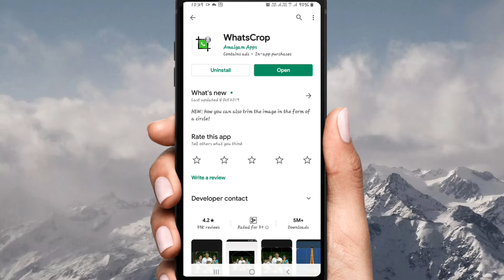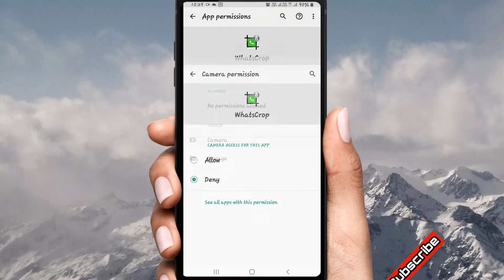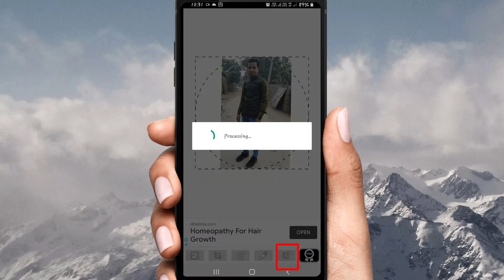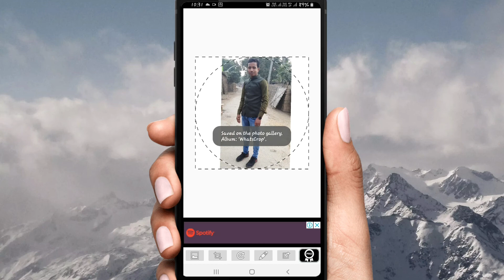WhatsApp DP पर पुरा फोटो कैसे लगाये ? WhatsApp DP par Full Photo kaise lagaye | WhatsApp Dp 2020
Hello dosto aaj ki is video me maine bataye hai ki aap WhatsApp me koi photo DP me bina crop kiye full photo kaise laga sakte hai, Ji ha aap bari aasani se WhatsApp DP me full photo laga sakte hai ise Janne ke liye video last tak jarur dekhe or hamare Channel ko subscribe jarur kare.

👉My others video link :

आपका फोन की Lock कितने बार खोला सब का फोटो देखेगा | Who touched my phone? Who Unlocked tried to Unlock

कीसी का भी फोटो देखो अपने फोन मे | Google Photo se kisi ka bhi photo dekhe apne Phone me | Google Photo

WhatsApp मे लिखने का स्टाइल कैसे बदले | How to Change Font Style in any Android | WhatsApp New Text

How to Verify Facebook with Blue Badge || Facebook Profile Blue Badge ke liye kis trah Verify kare

Wifi बंद फीर भी चलता रहेगा Internet | New Update 2020 | Smartphones Tricks | Wifi Tricks | Internet Tricks

अपने Photos और Videos को Hide करो बीना कीसी App के | Hide photos and Videos without App | Hide photo

Helo App बैन होने के बाद आ गया India का अपना App | How to use ShareChat | Chinese vs Indian | Indian App